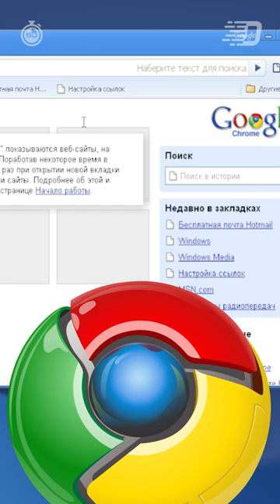Как Google пыталась спасти Internet Explorer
Хотя вдруг это было сделано как способ продвижения Chrome? :D

1. Silent Partner - Bet On It